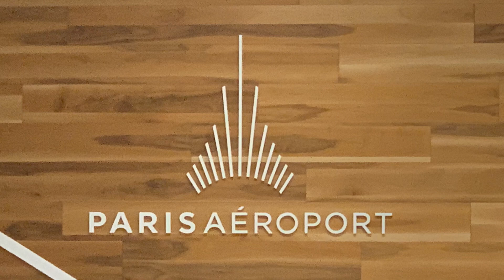蘭黄の今日のひとこと 2022/12/4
新しい Instagram